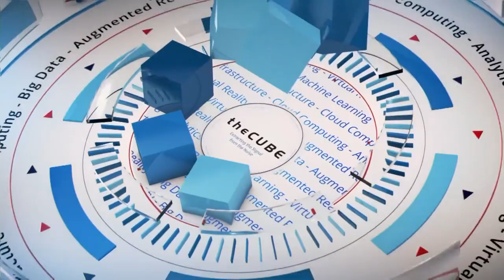Allen Crane, USAA & Cortnie Abercrombie, IBM - IBM CDO Strategy Summit - IBMCDO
01. Cortnie Abercrombie, IBM, visits theCUBE!. (00:15)
02. Allen Crane, USAA, visits theCUBE!. (00:28)
03. The Importance of the CDO. (00:52)
04. The Role of CDO at USAA. (01:37)
05. Finding the Balance of Efficiency and Speed. (03:23)
06. IBM: Empowering the Business with Data. (04:14)
07. How Data and Machine Learning is Changing USAA Customer Service. (06:11)
08. The Challenges with Analytics and Cognitive Projects. (08:10)
09. Dealing with Unstructured Data and Scaling. (09:53)
10. Learnings from Data Divas. (11:10)
11. Key Takeaways from the IBM CDO Summit. (13:38)
12. The "Storyteller" Role at USAA. (15:59)
13. Becoming Data-Driven and Changed Management. (19:15)

Democratizing data, with less tell and more show
by R. Danes | Sep 23, 2016

The role of Chief Data Officer (CDO) is new enough that fellow employees feel a bit fuzzy about it. To them, there is the company, with its day-to-day shopkeeping, and then there is the CDO, who occasionally steps out of the sterilized data lab to hand down some mathematical algorithms. But now companies are finding that to optimize Big Data, they have to make it real to everyone in an organization. To do that, new methods for translating it into plain English — or, better, non-verbal forms — are helpful.

Sign language

Allen Crane, assistant VP of Applied Analytics at USAA, spoke about the data democratization efforts happening at his own company. “We’re only going to grow our organizations and data and data scientists and analysts if we can communicate to the rest of the organization our value, and the key to creating that value is: They can see themselves in our data,” he said.

Crane told Dave Vellante (@dvellante) and Stu Miniman (@stu), cohosts of theCUBE, from the SiliconANGLE Media team, during the IBM Chief Data Officer Strategy Summit that data scientists have to speak a universal language, and he finds simple visualizations to be remarkably effective.

“Storytelling is not just about who has the most colors on a slide or animation of your bubble charts and things like that,” he said. “Sometimes the best stories are told with the most simple charts, because they resonate with your customers.”

Communication catch-up

Cortnie Abercrombie, Global Cognitive Offerings leader at IBM, who also spoke to theCUBE hosts, said, “I think a lot of executives don’t really know to invest in that change management that goes with [Big Data], that you need to change philosophies and mindsets and slowly introduce visualizations and things that get people slowly on board as opposed to just throwing it at them and saying, ‘Here. Believe it.'”